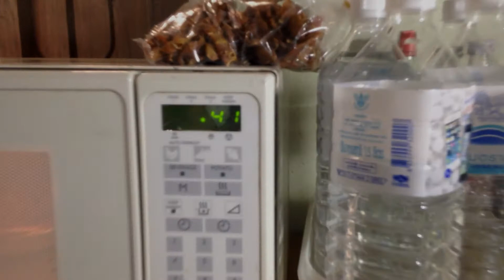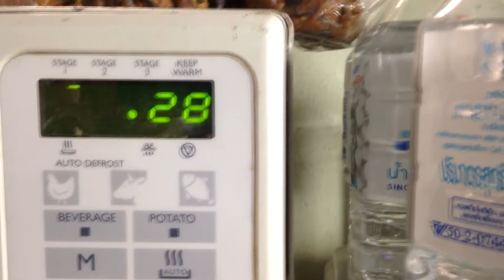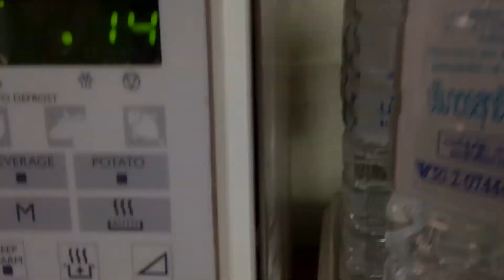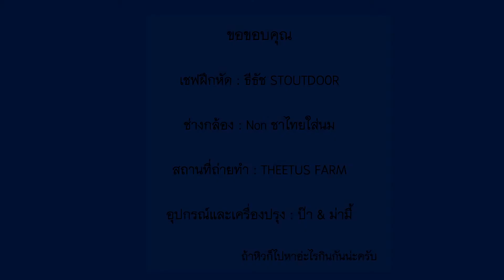Home made Pizza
Home made pizza by me and non ชาไทยใส่นม
อุปกรณ์ที่สำคัญ
1. ขนมปัง
2. แฮม
3. ชีส
4. ซอสมะเขือเทศ
5. ไมโครเวฟ